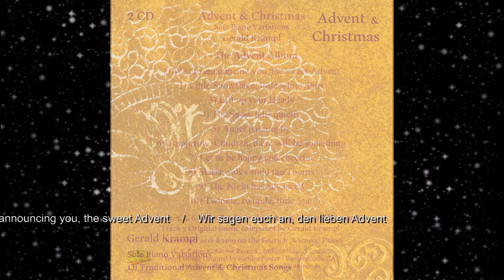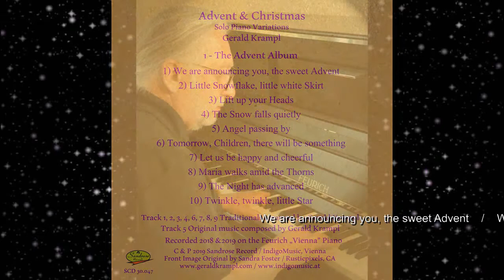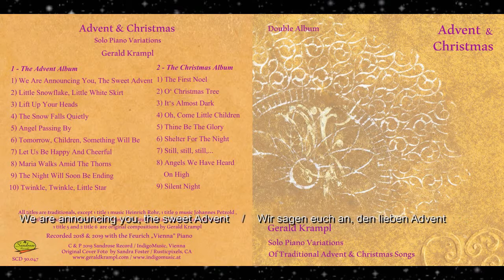We are announcing you, the sweet Advent / Wir sagen euch an, den lieben Advent - Gerald Krampl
Track from the album "Advent & Christmas" - Gerald's solo piano variations of traditional Advent and Christmas Carols.